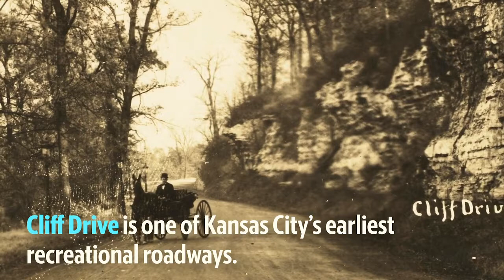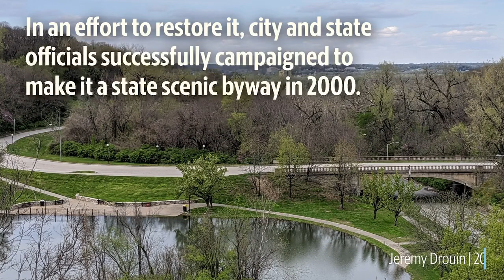KCQ: What's the history of Cliff Drive?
“What’s your KCQ?,” a partnership with the Kansas City Public Library, explores the history of Cliff Drive, one of KC’s first recreational roadways. It is now known as the Cliff Drive State Scenic Byway.